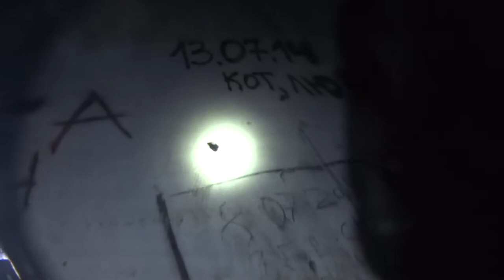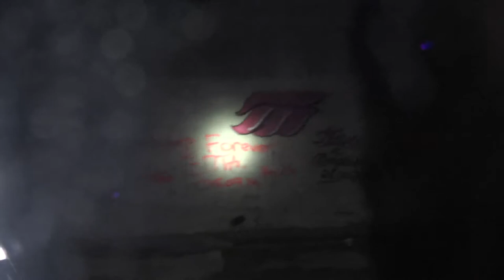Шарик под Дубной. Концерт. 26.08.2014 - 11